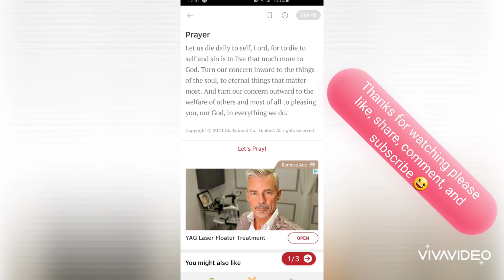Game on 🎮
what hubby does while waiting for me at the grocery store parking lot